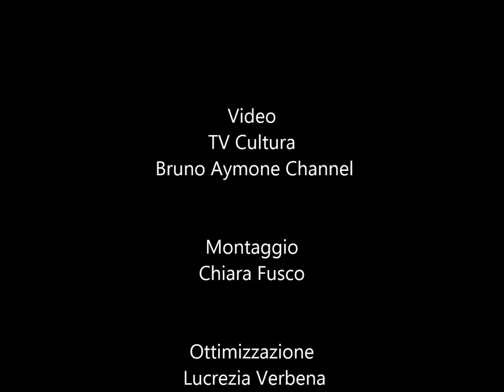ASCOLTA il silenzio prima della parola. Pitto Scultura del M° Luigi Grossi.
Montaggio
Chiara Fusco

Ottimizzazione
 Lucrezia Verbena

Postproduzione
 Baypressagency

SoundTrack
M° Marco Francini in
Uocchie 'e piscatore (M. Buonoconto - MG. Ritrovato)

 Grazia Arcidiacono

Ricerca archivio TV Cultura
 Fatima Estrella

Regia
Bruno Aymone